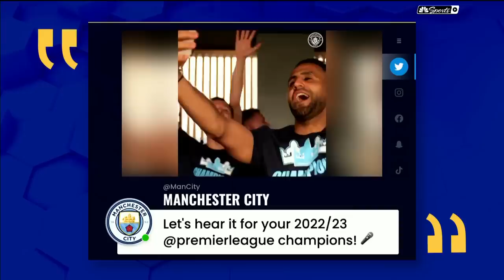Was Manchester City's incredible title march inevitable? | Premier League | NBC Sports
Rebecca Lowe and the chaps marvel at Manchester City's ruthless pursuit of their third consecutive Premier League title after they completed their quest to pip Arsenal to the trophy on Saturday.